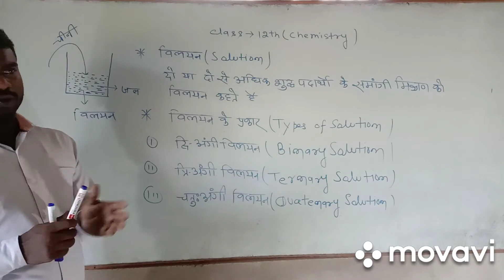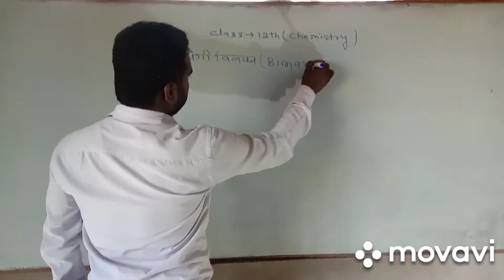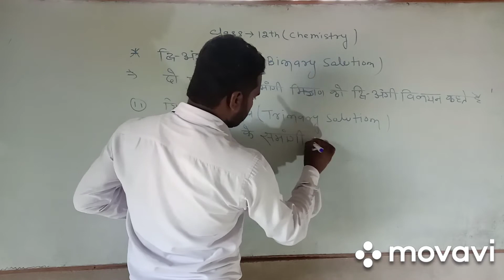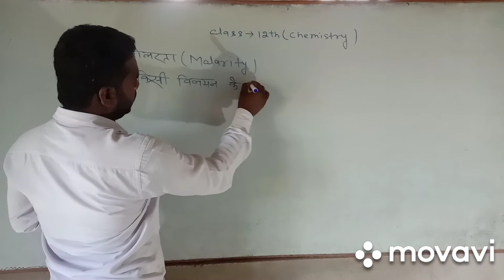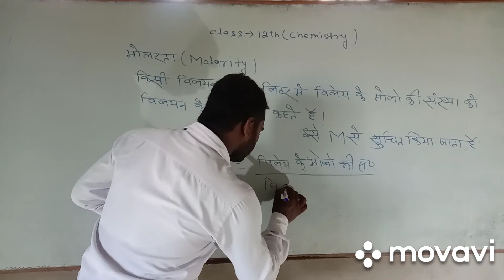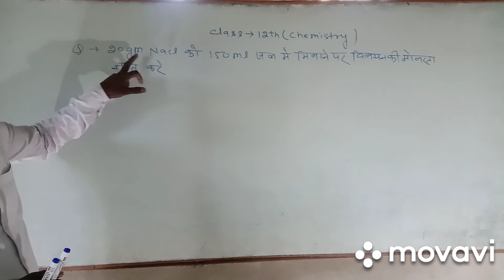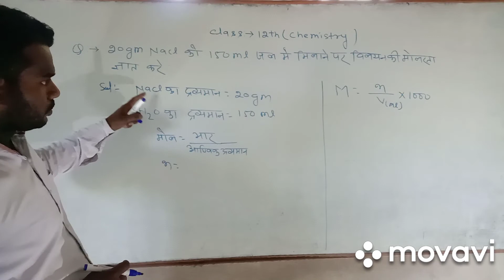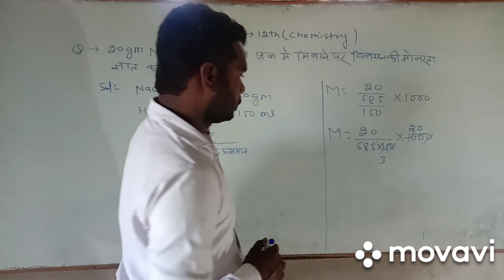Class 12th, Chemistry (Chapter-2) Solution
Class 12th, Chamistry (Chapter-2) Solution